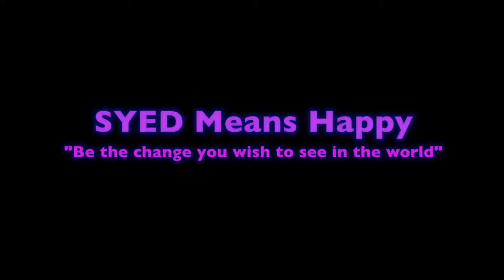Susan G. Komen Race for the Cure Orlando